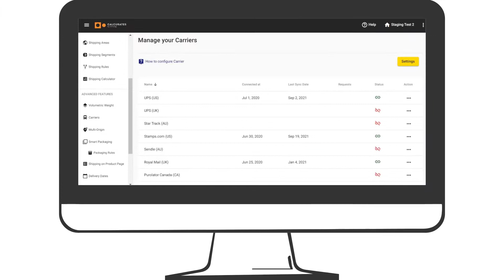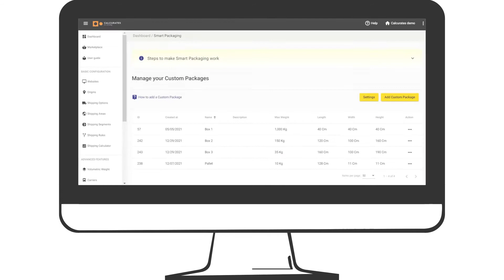What is Calcurates? Overview video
Calcurates is the ultimate multi-carrier shipping software for e-commerce that helps your business to calculate and display the right shipping methods and rates to your customers and to make your shipping cost-effective and sales-stimulating. It seamlessly integrates with top e-commerce platforms (Magento, Shopify, WooCommerce) and world-famous carriers (UPS, FedEx, USPS, Royal Mail, DPD, DHL, and more).